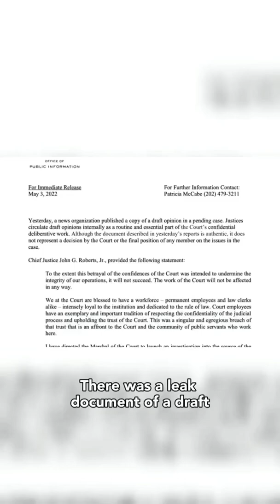Roe vs Wade! Your thoughts?! # podcast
What’s Trending in Business and Entertainment
In this episode, we dive deep into what’s trending in business and entertainment.  From Drake’s getting revenge on an internet troll by sliding into his Wife’s DM, the Roe versus Wade deal, and the impact of the Fed announcing interest rate hikes with the high inflation rate and GDP numbers being 1% on the negative. Besides, we take a look at Dave Chappelle’s attack on stage with a knife and how your BMI might influence your sexual performance.
[00:19] What’s happening in our life and business
[02:11] Drake’s troll on Twitter
[02:53] Jake Paul and McGregor’s wife
[04:12] The internet  post drake commented on
[05:00] Roe versus Wade deal
[09:31] Fed announcing interest rate hikes
[14:31] Dave Chapelle getting tackled on stage
[15:09] The video of the guy attacking Dave Chappelle afterward
[17:15] BMI & Sexual performance
[22:15] How many times you can get to knock it out
Notable Quotes
●  “As a father, when you go in for that first ultrasound, and you have no idea what a kid even is, and you hear that heartbeat for the first time, it definitely changes your opinion about everything.”
●  “The US Department of Justice shows children from fatherless homes account for 90% of all homeless and runaway children.”
●  “But by definition, two quarters in a row with a negative GDP is a recession.”
● “Low-interest rates shoot up, and the pricing of houses and higher interest rates shoot down. “
● “Researchers in Turkey did a year-long study on BMI and sexual performance. So what it says is that men with a higher BMI last 7.3 minutes. But leaner men hardly make it to 108 seconds.”

Brofessional Development Podcast is hosted by St. Louis Business Owners Bobby Drummond, Brad Loyet, Dan Greiner, and Matt Kresko!